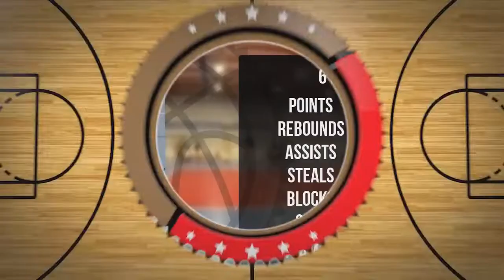Patryk Grabowski Player Mixtape DC82 Brodnica 2022